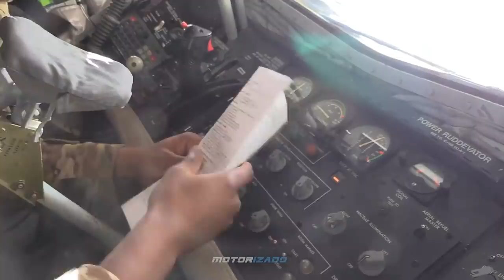Mirage 2000 Fighter Jet Take Off French Air Force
Mirage 2000 fighter jet take off French Air Force. US Airmen refueled the French Air Force Mirage 2000 fighter jet.

Aircraft Take Off of U.S. Air Force F-15, French Air Force Mirage 2000, Rafale and Finnish  F-18

Powerful F-15C Eagle and F-35 Lightning II Fighter Jet Take Off (US Air Force / Italian Air Force)